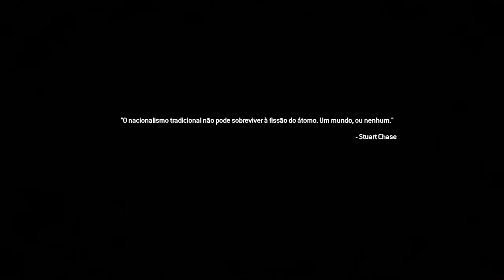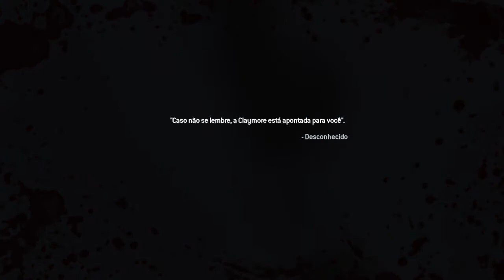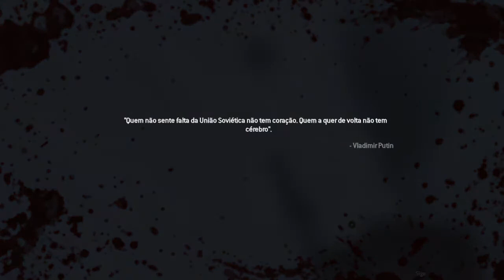Call of Duty®: Modern Warfare® 2 (part,1)